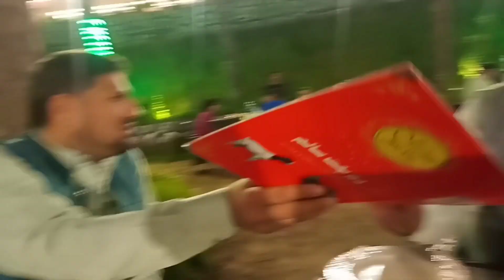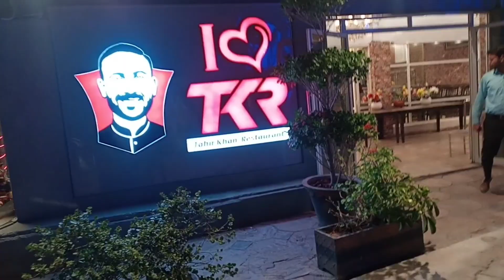dosto ke purtaklluf dawat [travel and taste with waqas🤗]